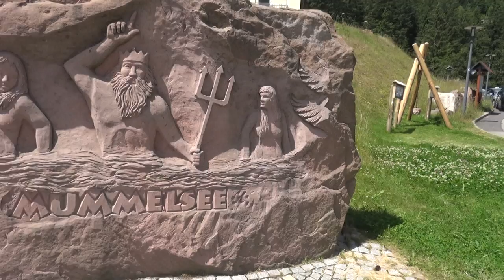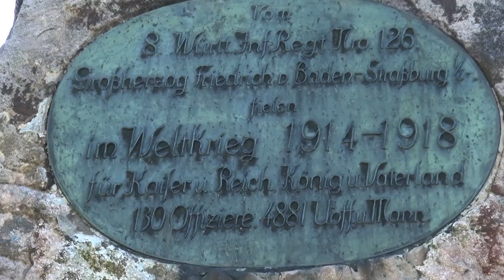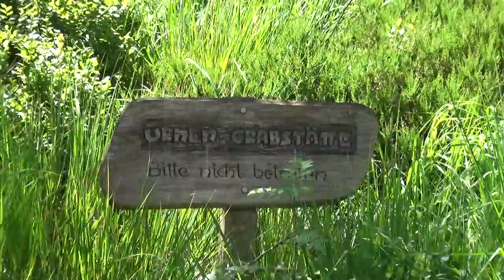Der Westweg - Etappe #5 -1 Abenteuer im Schwarzwald | auf zum 1055 m hohen Schliffkopf | Outdoor BW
► Der Westweg #5 Teil 1 vom Mummelsee zum 1055 m hohen Schliffkopf

► Der Westweg ist eine Nord-Süd-Fernwanderstrecke durch den Schwarzwald von Pforzheim nach Basel (CH).
Der zirka 285 Kilometer lange Höhenwanderweg wurde im Jahre 1900 als erster Fernwanderweg in Deutschland angelegt und wird seither vom Schwarzwaldverein gepflegt und betreut. Sein Wegzeichen ist eine rote Raute auf weißem Grund.